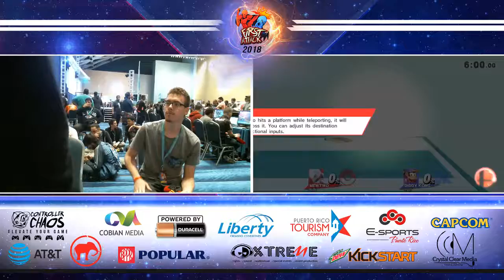FA2018 - SSB4 POOL B2 Winners Semis - XG Conde (Mewtwo) VS ET Xeon (Diddy)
First Attack 2018
Puerto Rico's GAMING WEEKEND

73 entrants
September 1-2, 2018
Centro de Convenciones - San Juan, Puerto Rico

Livestream and recordings by ET Gaming

Links:

Please support by liking and following us,